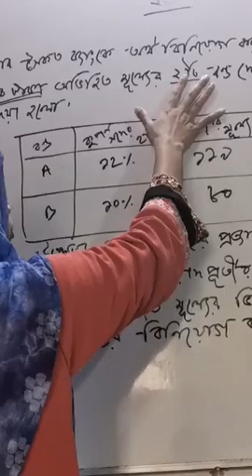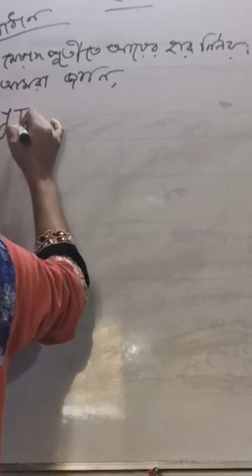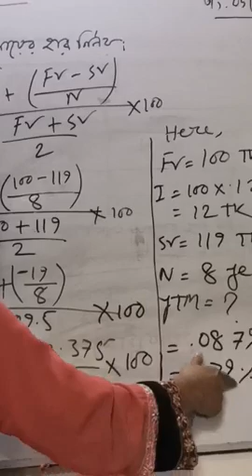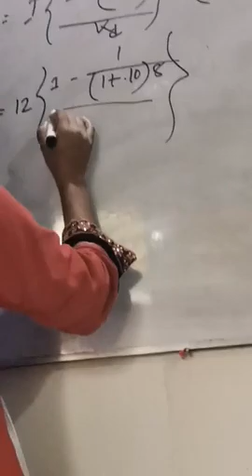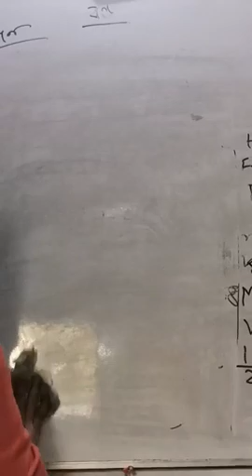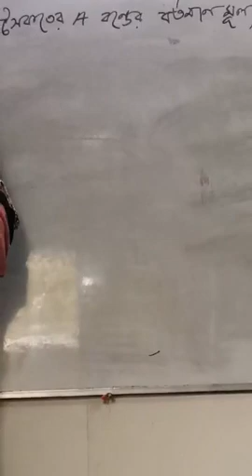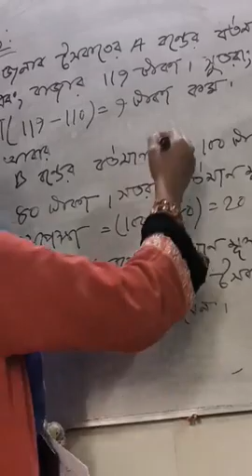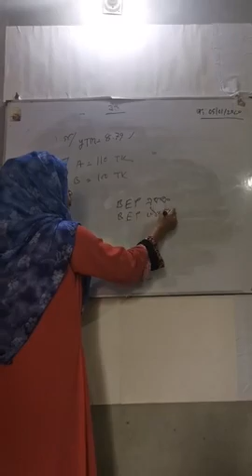ফিন্যান্স, ব্যাংকিং ও বিমা অনলাইন ক্লাস 05.12.2020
ক্লাস নিচ্ছেন পাঁচরুখী বেগম আনোয়ারা ডিগ্রি কলেজের ফিন্যান্স, ব্যাংকিং ও বিমা বিষয়ের প্রভাষক বেলী আক্তার